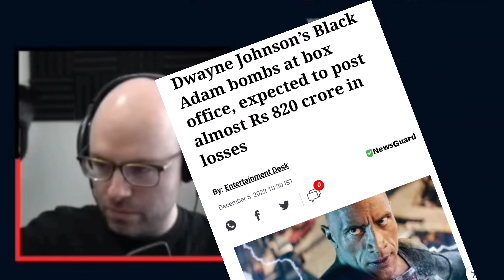Northernlion Perfectly Describes Black Adam's Box Office Performance